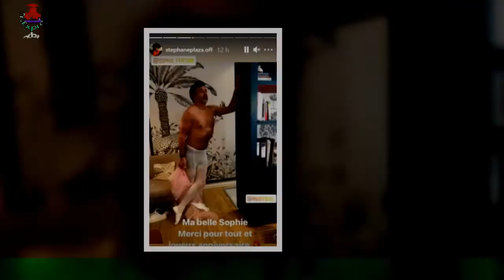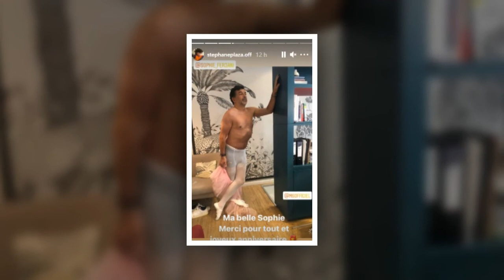Stéphane Plaza (Maison à vendre) : l'animateur pose nu pour l'anniversaire de Sophie Ferjani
Dimanche 11 juillet, Stéphane Plaza a posté un cliché sur Instagram pour l'anniversaire de Sophie Ferjani,sa collègue architecte d'intérieur dans. . . Stéphane Plaza est prêt à tout pour amuser la galerie. Véritable boute-en-train,